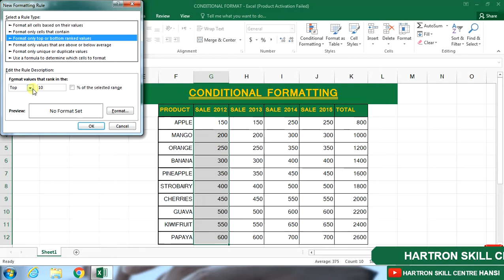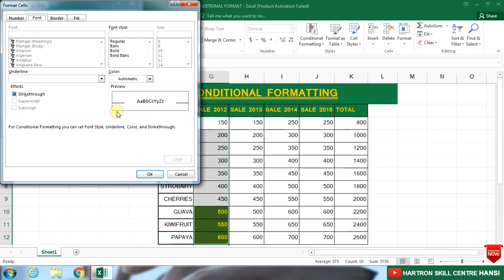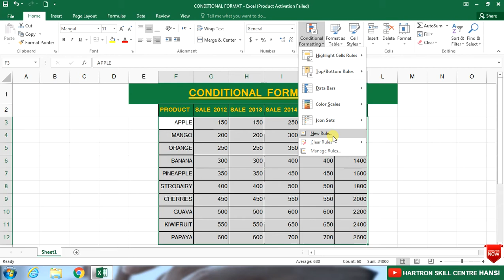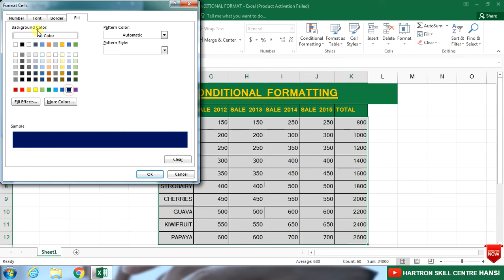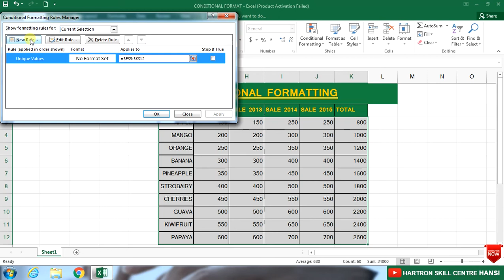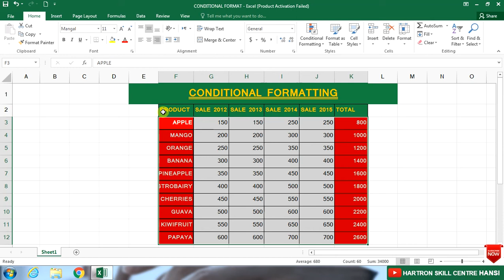ADVANCE CONDITIONAL FORMATTING (TOP/BOTTOM RULES, ABOVE/BELOW AVERAGE, DUPLICATE/UNIQUE VALUES)